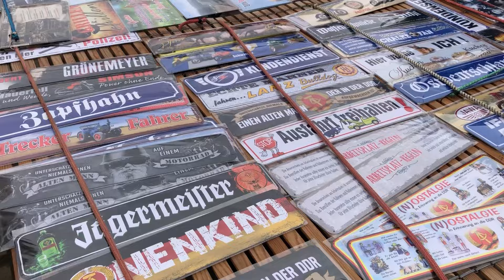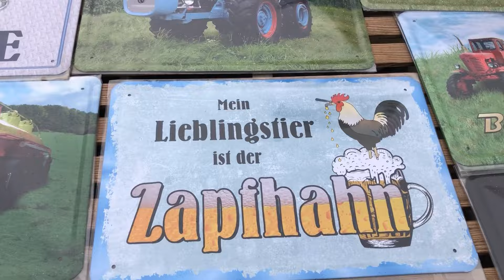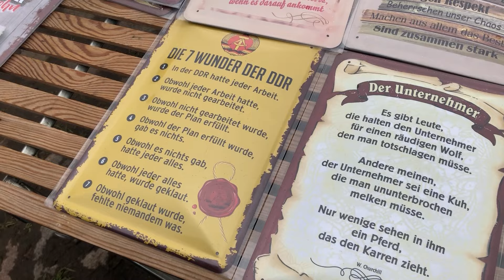Виставка-ярмарка старовинних авто в Німеччині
Наш релакс - рибалка з сином. Це наші спогади про літо